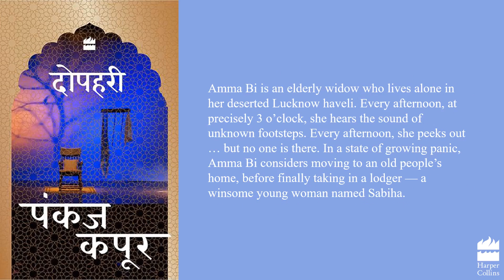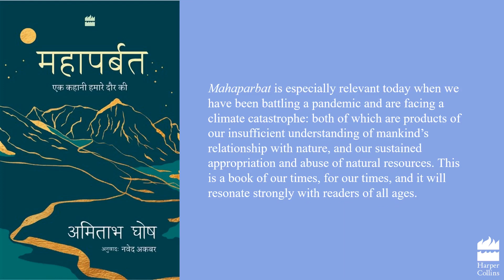Best Books For Hindi Diwas - World Hindi Day | HarperCollins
World Hindi Day is observed on January 10 each year in order to mark the anniversary of the first World Hindi Conference that was held in New Delhi on January 10, 1975. Watch this video to check out six Hindi books everyone should read.

Safed Libaas Wali Ladki:- Safed Libaas Wali Ladki, the Hindi translation of Girl in White Cotton, is a journey into shifting memories, altering identities, and the subjective nature of truth. Tracing the fragile line between familial devotion and deception, Avni Doshi’s mesmerizing first novel will surprise and unsettle you.

Ye Jeevan Khel Mein:- Ye Jeevan Khel Mein, the Hindi translation of Karnad’s memoirs, This Life at Play, covers the first half of his remarkable life – from his childhood in Sirsi and his early engagement with local theatre, his education in Dharwad, Bombay and Oxford, to his career in publishing, his successes and travails in the film industry, and his personal and writerly life.

Udaan: Air Deccan Ka Safar:- This autobiography narrates in gritty detail Captain Gopinath’s incredible journey: quitting the Indian Army in the late 1970s with a princely gratuity of Rs 6500, going back to his farmland inundated by the river, converting a piece of barren land to set up a farm for ecologically sustainable silkworm rearing, winning the Rolex award for it, his loves and passions, his extraordinary determination to launch an airline (which touched a crazy market cap of US$ 1.1 billion in less than four years), in the process rewriting aviation history.

Dopehri:- Amma Bi is an elderly widow who lives alone in her deserted Lucknow haveli. Every afternoon, at precisely 3 o’clock, she hears the sound of unknown footsteps. Every afternoon, she peeks out … but no one is there. In a state of growing panic, Amma Bi considers moving to an old people’s home, before finally taking in a lodger — a winsome young woman named Sabiha.

Yog Puran:- Yog Puran, the Hindi translation of Devdutt Pattanaik’s Yoga Mythology (co-written with international yoga practitioner Matt Rulli) retells the fascinating tales from Hindu, Buddhist and Jain lore that lie behind the yogic asanas the world knows so well. In the process, he draws attention to an Indic worldview based on the concepts of eternity, rebirth, liberation and empathy that has nurtured yoga for thousands of years.

Mahaparbat:- Mahaparbat is especially relevant today when we have been battling a pandemic and are facing a climate catastrophe: both of which are products of our insufficient understanding of mankind’s relationship with nature, and our sustained appropriation and abuse of natural resources. This is a book of our times, for our times, and it will resonate strongly with readers of all ages.

Udaan: Air Deccan Ka Safar